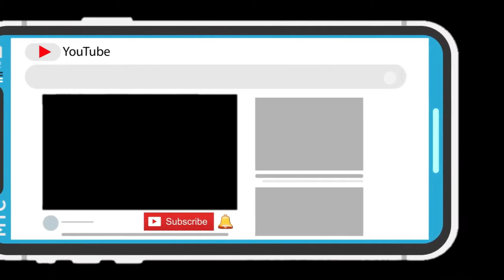Vaksin di Pelabuhan Laut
Sweping Kartu Vaksin di Pelabuhan Beo Talaud. Pemerintah Kecamatan melakukan pemeriksaan di Pelabuhan Laut Beo.